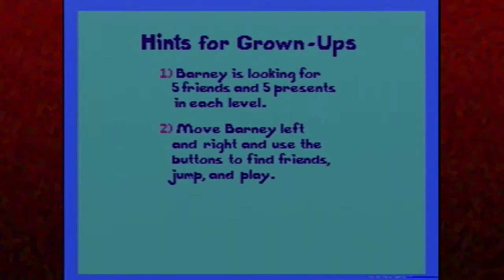Barney Hide and Seek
oooohhhhhhhh. nnoooooooooooo.